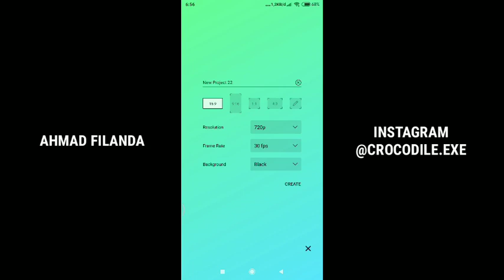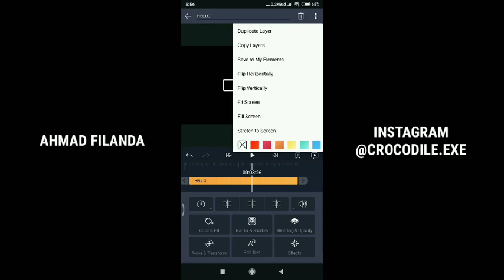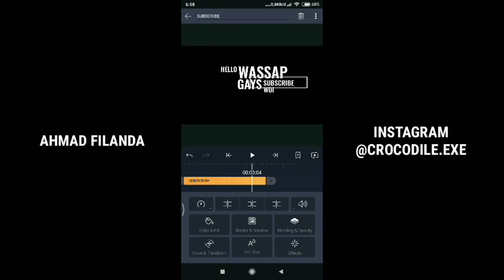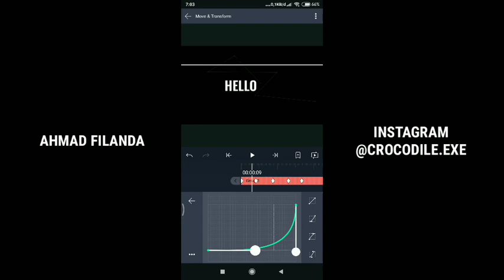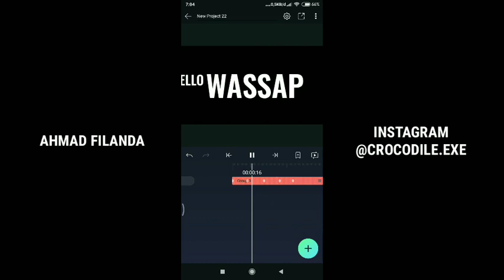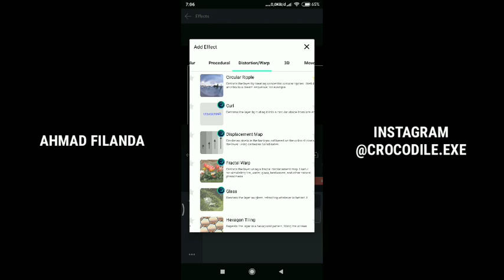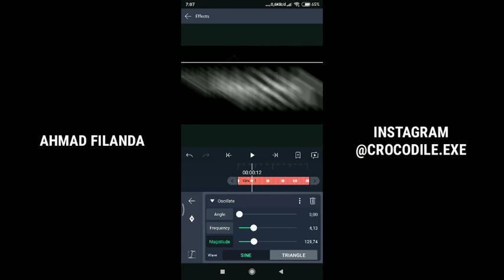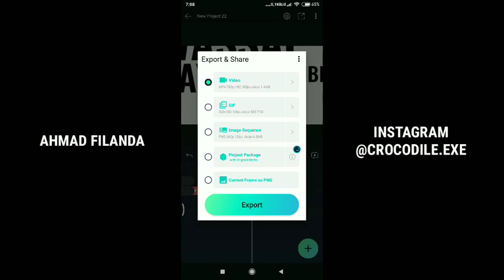KINETIC TYPOGRAPHY Tutorial Android (Alight Motion)